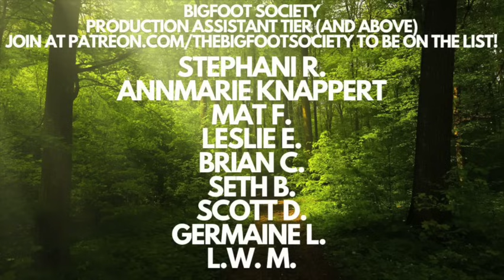We Were Surrounded | Northern Idaho | Bigfoot Society 566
Join us as we explore a series of intriguing and chilling Bigfoot encounters spanning from Louisiana to the wilderness of Idaho and Alaska. Navy veteran Jason shares his haunting experiences near Palmetto State Park, Louisiana, including eerie footsteps and a face-to-face encounter with a mysterious creature. Another story takes us to the remote woods of Northern Idaho, where unsettling wood knocks and strange life beacon sounds turn an ordinary camping trip into a spine-chilling ordeal. Delve deeper into eerie phenomena in Montana and Alaska, where outdoorsmen recount massive creature sightings and strange noises mimicking human and animal sounds.

Want to call in and leave a voicemail of your encounters for the podcast - Check this out
(Use multiple voice mails if needed!)

- LINKS TO MY TOP 5 ENCOUNTER EPISODES -